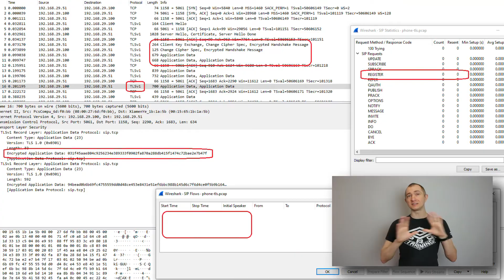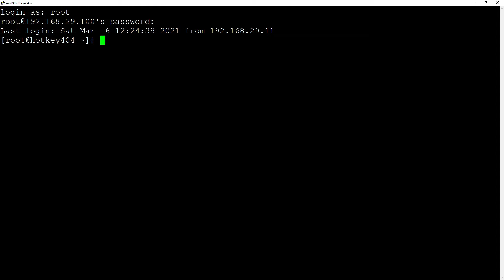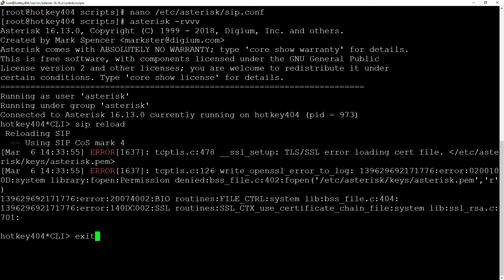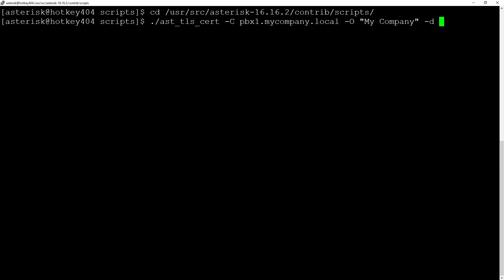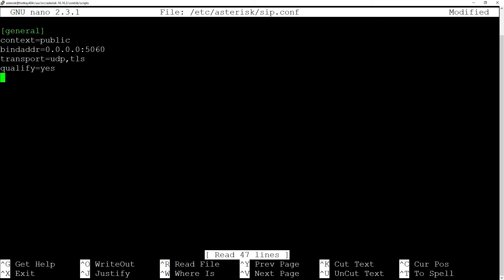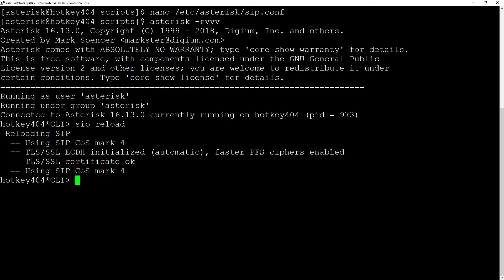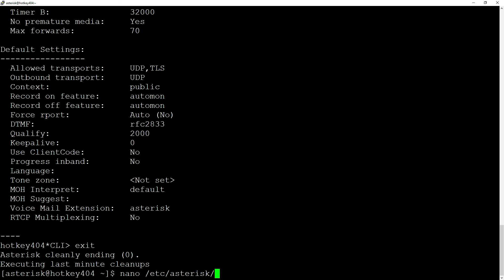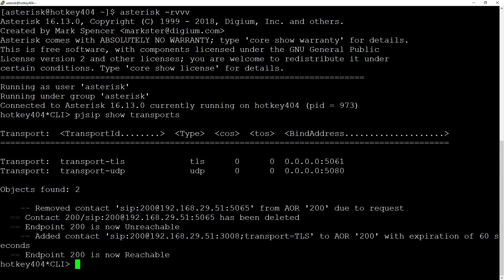Asterisk security - using self-signed SSL Certificate for TLS registration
In this video, I will show how to add an additional layer of Asterisk security by using TLS. There are many scenarios for using SSL certificates.
This is the first video in a series on how to enable TLS registrations in Asterisk. We will generate certificates and set up SIP and PJSIP to use them. Asterisk TLS configuration is not as hard as you might think 😉